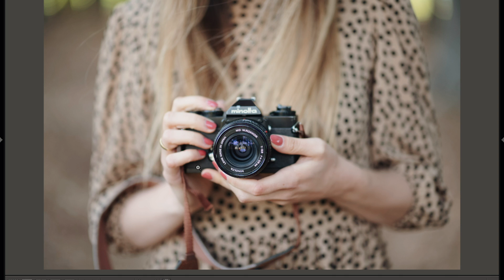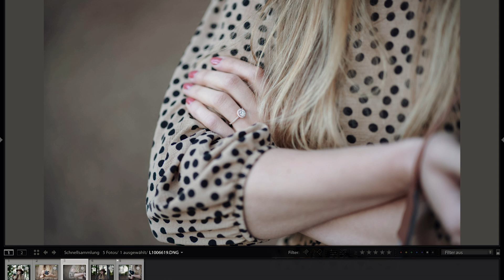11.900€ !!! LEICA NOCTILUX-M 75mm 1.25 - Testbericht auf Deutsch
Heute teste ich das LEICA NOCTILUX-M 75mm 1.25 ASPH.und vergleiche es mit dem APO-SUMMICRON-M 75mm 2.0.

Der Name Noctilux ist seit mehr als 50 Jahren ein Synonym für Spitzentechnologie an den Grenzen des Machbaren. Basis war und ist herausragende Ingenieurleistung „made in Germany“. Das neue Leica Noctilux-M 1:1,25/75 ASPH. hat alles, was es braucht, um zur Legende zu werden: eine hauchdünne Schärfentiefe kombiniert mit überragender Abbildungsleistung und ein einzigartig weiches Bokeh, das Fotografenträume wahr werden lässt.

MIT DIESER AUSRÜSTUNG ENTSTEHEN MEINE VIDEOS
Kamera 1*
Kamera 2*
Recorder 1*
Recorder 2*
Lavalier Mikrofon*
Video Mic*

Das bedeutet du kannst meine kostenfreie Arbeit hier auf YouTube unterstützen, indem du deinen Kauf über diesen Link tätigst. Ich erhalte dadurch eine Provision. Für Dich entstehen dabei keine zusätzlichen Kosten.